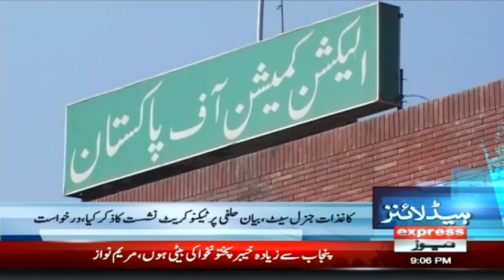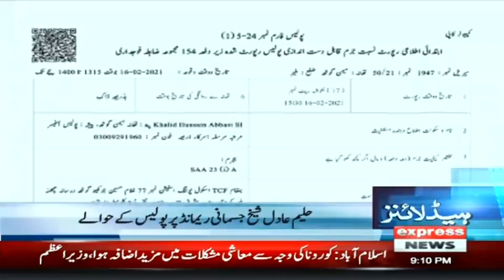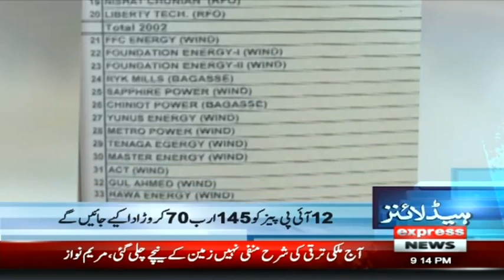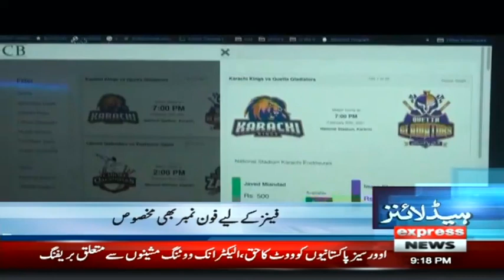PM Imran Proposes Five-Point Plan to Alleviate Global Poverty | Headlines & Bulletin 9 PM | ID1I